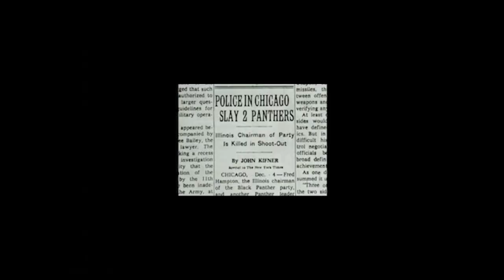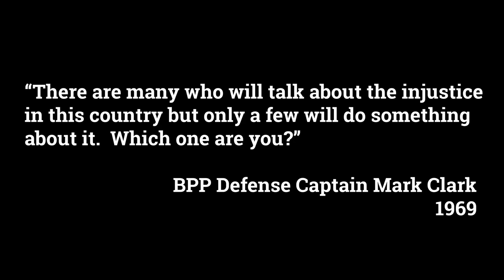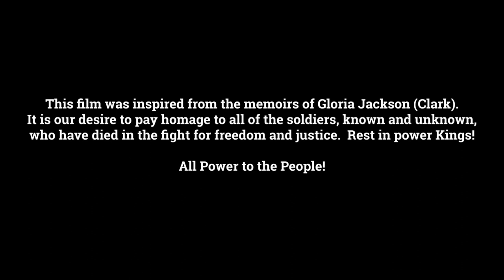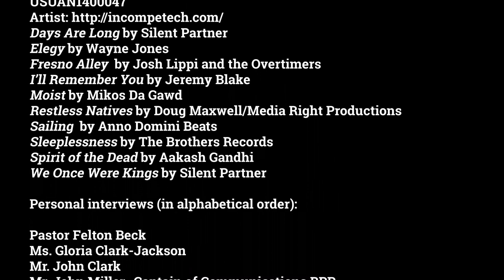The Untold Story of Black Panther Leader Mark Clark Part 1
On Dec. 4, 1969, Black Panther Leaders Defense Captain Mark Clark and Chairman Fred Hampton were murdered by the Chicago police. In her book titled," MARK CLARK: SOUL OF A BLACK PANTHER," Gloria (Clark) Jackson, shares first-hand information as the last living relative who joined the Peoria Black Panther Party under her brother Mark's leadership. But for those who want to know the real truth, the book titled," MARK CLARK SOUL OF A BLACK PANTHER," tells a more complete story on the assassinations of DefenseCaptainMarkClark and ChairmanFredHampton. Our website honoring Defense Captain Mark Clark and Chairman Fred Hampton is at: #
In Mark Clark's honor, a scholarship has been made available for blacks attending Illinois Central College in East Peoria. Information is available on our website in the About section.
Correction to the video:
Mark was on his way to Oakland, Ca. but instead trained in Chicago with Chairman Fred Hampton. Mark traveled back and forth to Chicago regularly and became very close friends with Chairman Fred.